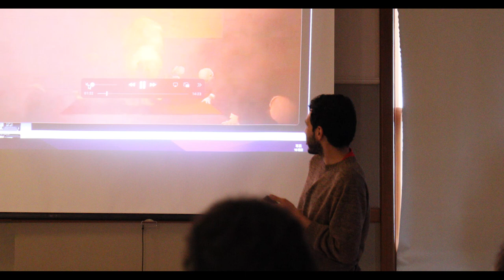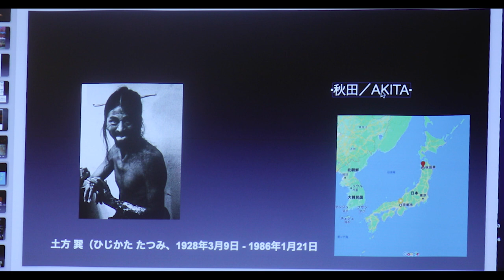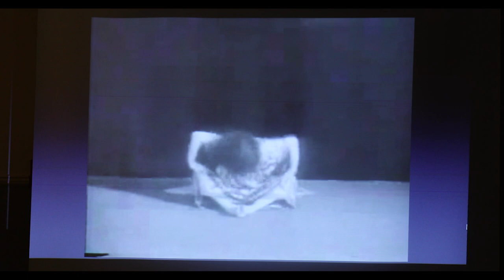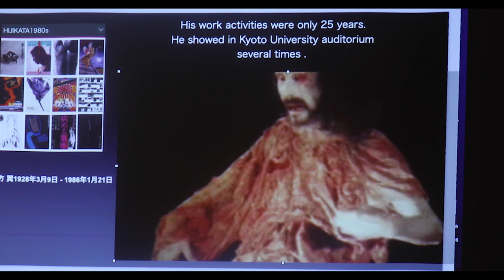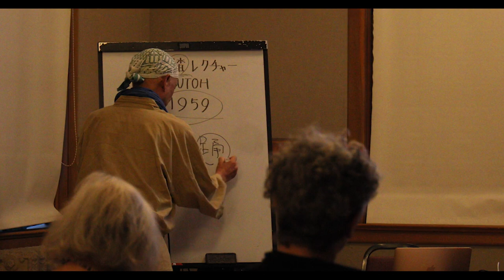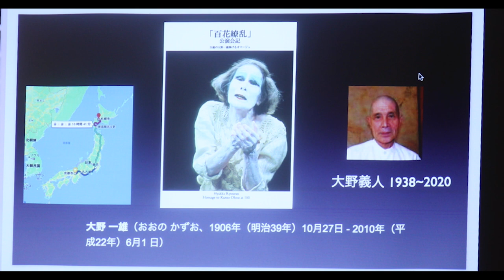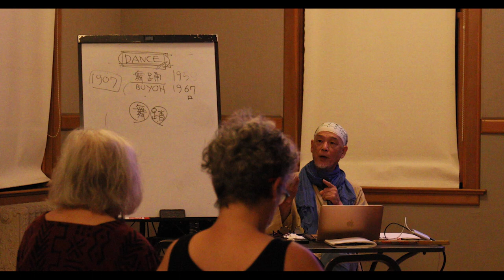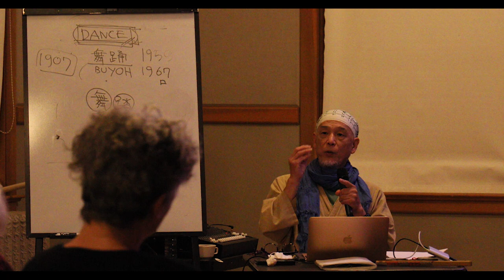(2022) Katsura Kan Lecture @ Salish Sea Butoh Festival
Katsura Kan Lecture @ Salish Sea Butoh Festival
infinite gratitude